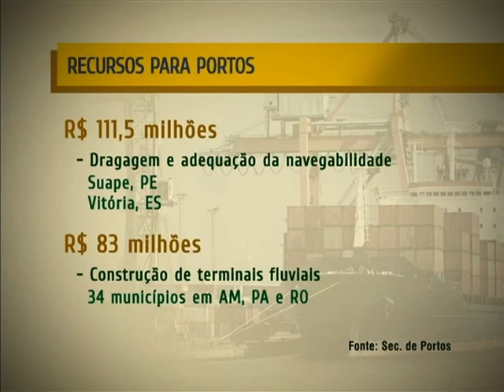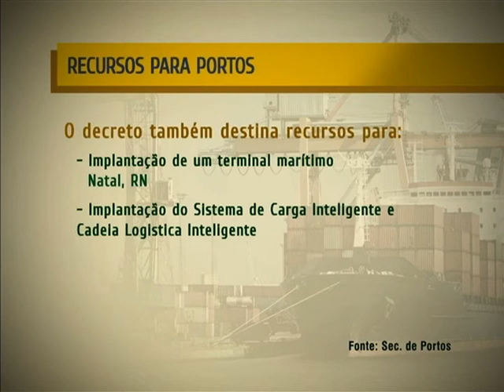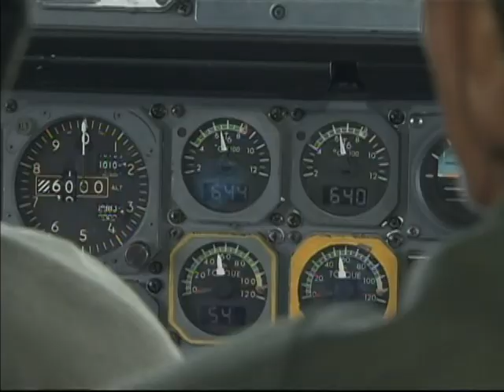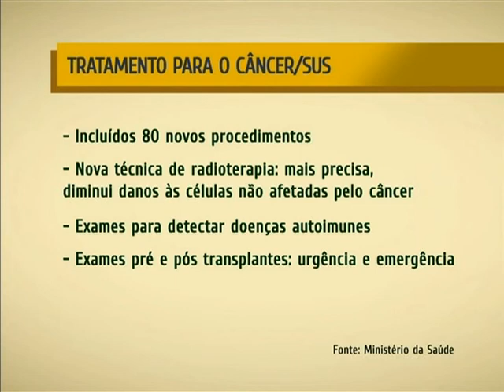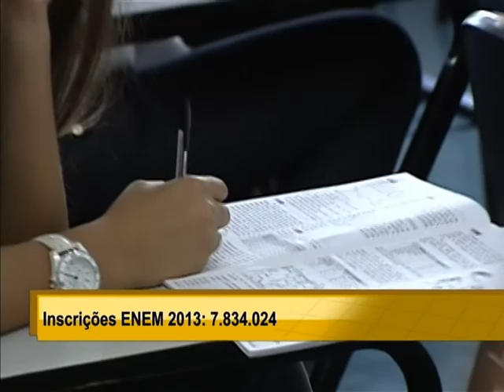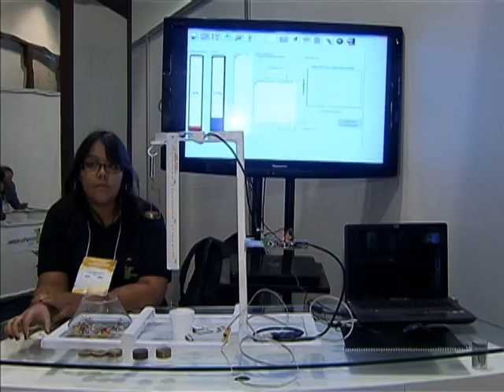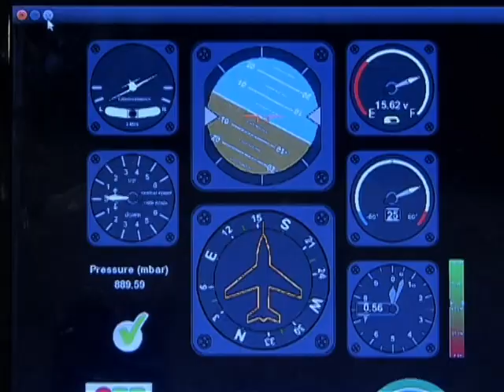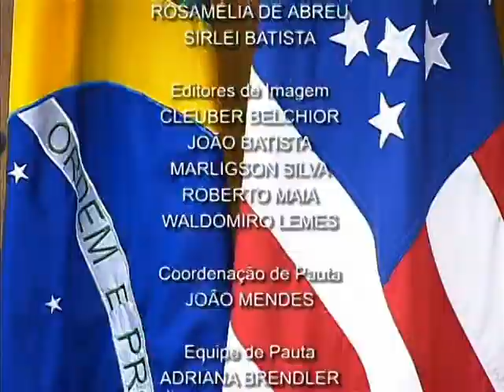NOTÍCIAS DA SEMANA - 1º de junho